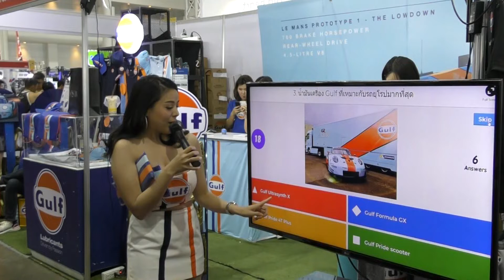Memories bring back YOU!!! Don't go away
Educational Background:

2017 Deep Learning Nano Degree at Udacity, USA
2010 Dr.-Ing. in Bio-and-Chemical Engineering, TU Dortmund, Germany
2003 M.Eng. in Electrical Engineering, Kasetsart University, Thailand
2000 B. Eng. in Electrical Engineering, Kasetsart University, Thailand